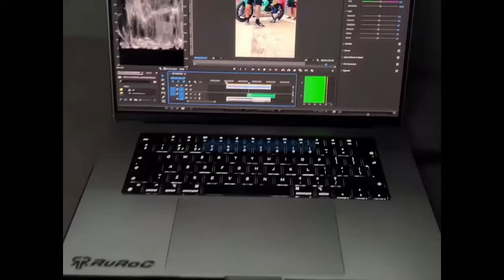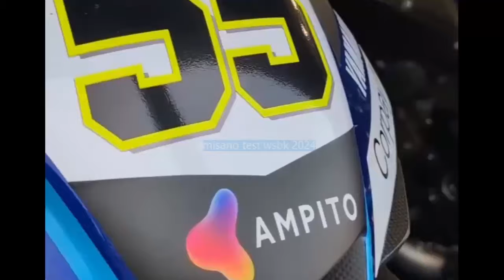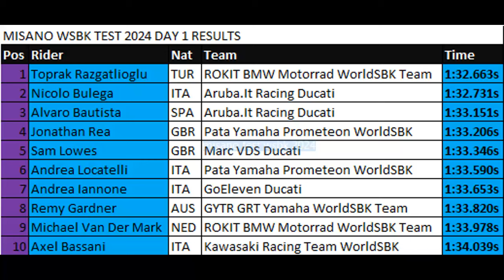misano WSBK 2024 test day01 final session BMW beat Ducati